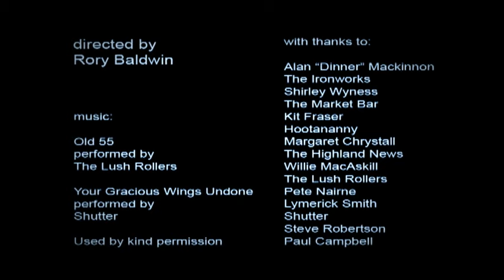Big Venue Little Venue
A short film about the Inverness Music scene (as it relates to music venues) just after the Ironworks opened, done for a Channel 4Ideasfactory Project.

Music provided courtesy of Shutter and The Lush Rollers

Apologies for some of the audio quality!